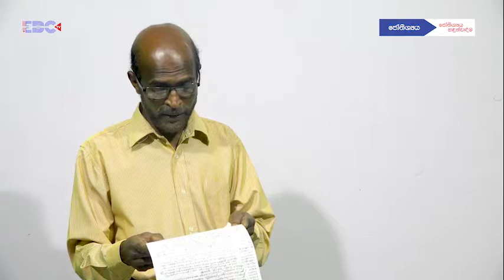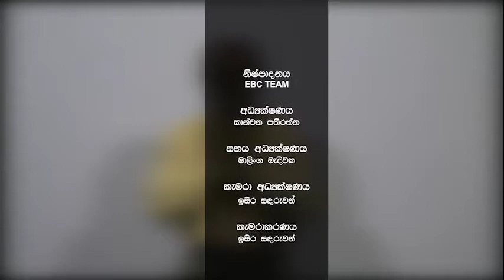ජෝතිෂ්‍ය - Astrology - Part 4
Lecturer: Mr. Shantha Panagoda
EBC Channel Production